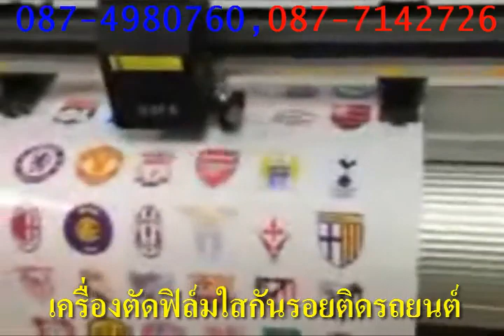แนะนำ สาธิต วิธีการติดตั้งฟิล์มใสกันรอย บนรถมอเตอร์ไซต์ ติดฟิล์มกันรอย เบ้ามือจับรถยนต์ง่ายๆ